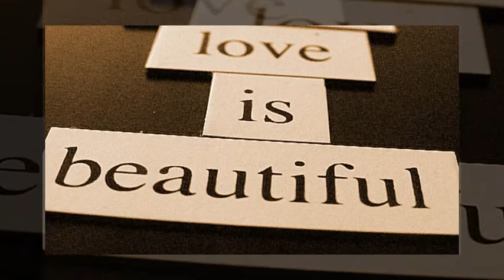Hello SeaHorse! - Universo 2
Q buena cancion.